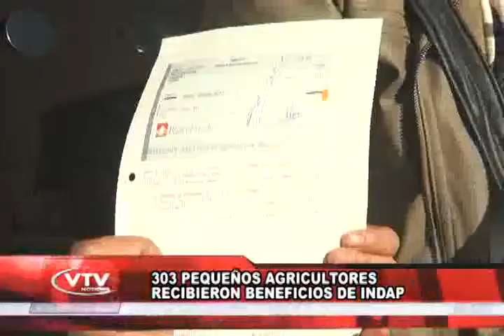CLAUDIO NOTA 303 PEQUEÑOS AGRICULTORES RECIBIERON BENEFICIOS DE INDAP